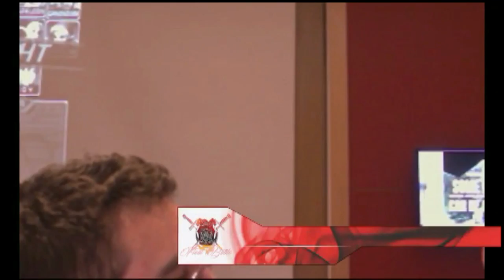Binghamton University vs RPI - Round 1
Played at Final Battle @ RPI 9/13